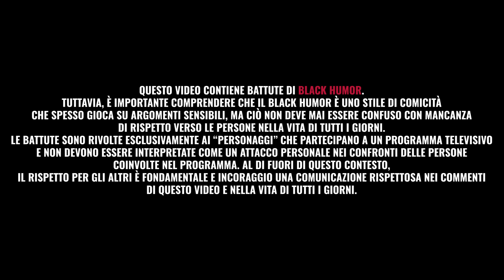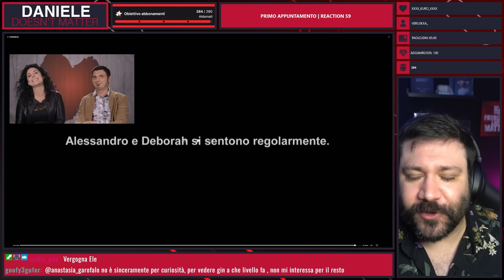DA AVVOCATO A CONTADINO - Primo Appuntamento - REACTION EP. 39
Trentanovesima puntata.
Alessandro è un avvocato che ha deciso di andare a zappare la terra. Deborah dovrà resistere al suo fascino... Riusciranno, i nostri eroi, a far sbocciare l'amore?

=== LIBRI ===
➜ E BUONANOTTE
➜ COME DIVENTARE FAMOSI STANDO COMODAMENTE SEDUTI
➜ LA GUERRA DEI LIKE